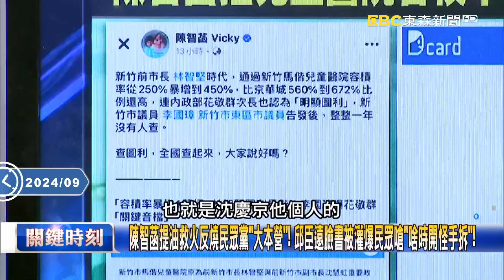陳智菡瘋咬新竹兒童醫院容積率「圖利」！ 游：是BOT案虧馬偕的錢容積回市府！【關鍵時刻】20240910-5 劉寶傑 游淑慧 張禹宣 吳子嘉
【無罪推定】

陳智菡指新竹兒醫圖利髒水「潑到自己人」！ 邱臣遠為難回應「市府重視兒醫權益」！？
連自己都咬人！ 陳智菡指兒醫容積率暴增！ 游：策略弄亂資訊讓小草無從分辨！？
陳智菡扯新竹兒醫轟「司法雙標」！ 游：京華城有行賄、收賄柯團隊都這種咖…
陳智菡提油救火反燒民眾黨「大本營」！ 邱臣遠臉書被灌爆民眾嗆「啥時開怪手拆」！
兒醫類比京華城陳智菡轟「司法雙標」！ 張：違法圖利沈慶京「1%」都不該同意！
邱臣遠曾讚揚「馬偕醫院獲金擘獎」…遭陳智菡打臉「圖利」？ 張：「圍邱救柯」！？
威京旗下公司4.3億公關密帳滿滿名單！ 吳：「大灑幣」沈慶京會計學上說不通！？
柯文哲關鍵USB藏錢？ 吳：威京旗下子公司孫公司疑「搬錢」行賄…「虛擬貨幣」洗掉！？